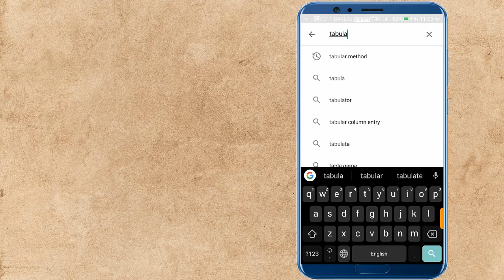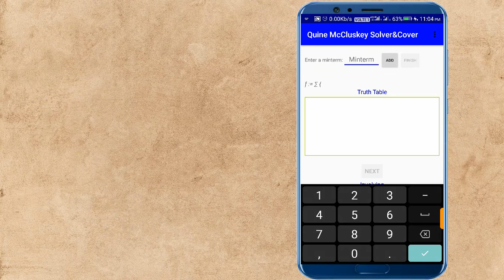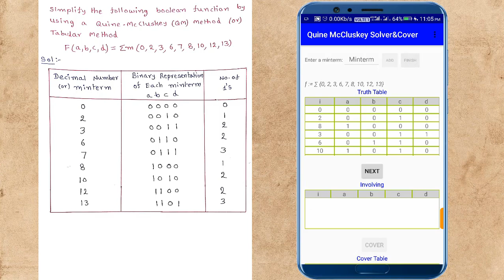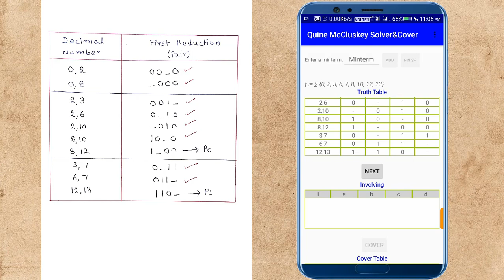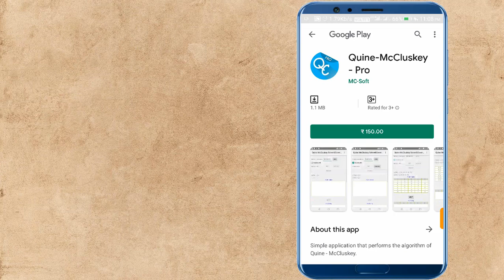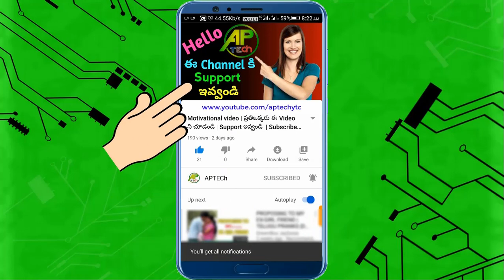Quine-McCluskey Solver&Cover App | Tabular Method | QM Method | Educational Apps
Friends ఈ Video లో Tabular Method Problem ని  Quine-McCluskey Solver & Cover App లో ఎలా Execute చేయాలో చెబుతాను.